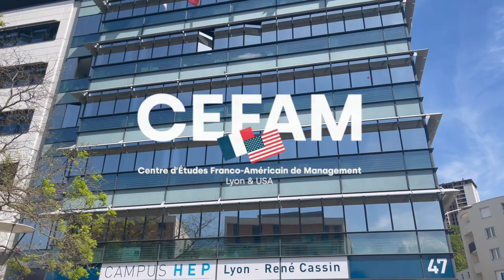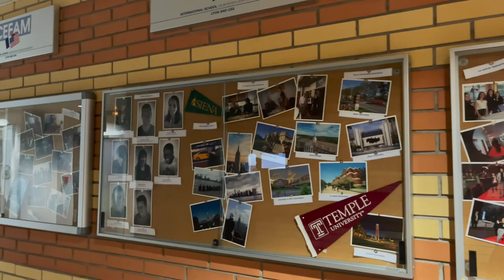CEFAM Campus tour (Version française)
Nos étudiants ont fait une visite spéciale du campus!
Le CEFAM est situé sur le Campus HEP, dans le 9ème arrondissement de Lyon. Nous partageons le campus avec 23 autres universités et nos étudiants ont accès à toutes ces installations incroyables.